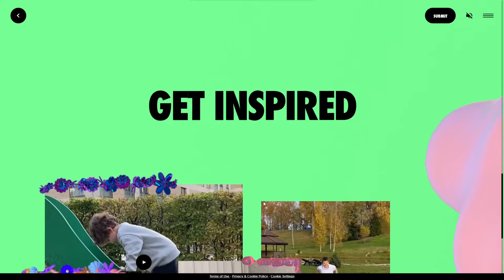Nike PLAYlab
Nike PLAYlab By Media.Monks From Netherlands
Unleash your imagination in the Nike PLAYlab: an online challenge where kids are invited to invent their own sport, bust their best dance moves or engage ‘Mbappé mode’.